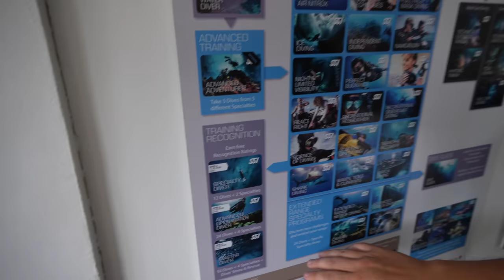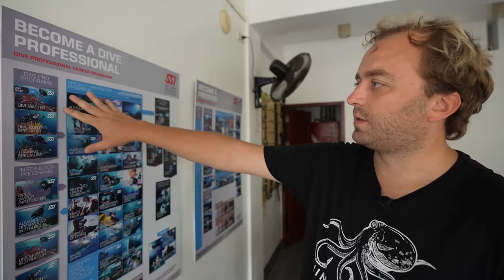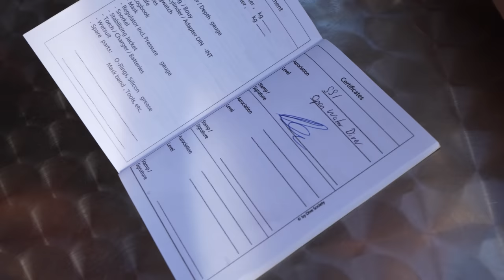So fühlt sich TAUCHEN auf den Philippinen an + AQUARIANER PAKET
So fühlt sich tauchen an. Ich tauche zusammen mit Manuel von der Diving Society und erfülle mir einen meiner größten Träume. Wir besuchen Apo Island und erleben Korallen und Fische der Superlative.

Tobias Neyer